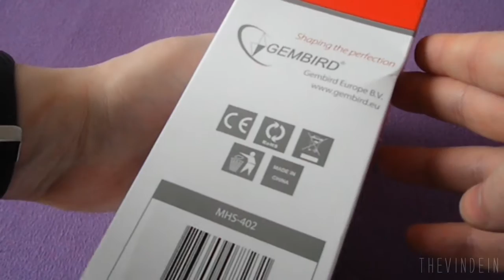Unboxing Gembird MHS-402